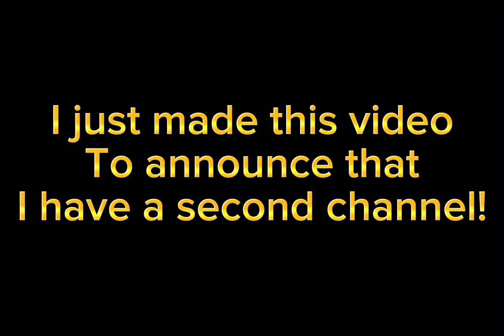I have a second channel!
I will still be uploading on this channel though.